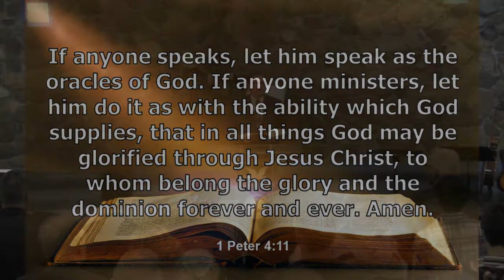January 19, 2020 - Keep Your Christianity Current (BrazilNaz Sermon)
Keep Your Christianity Current (1 Peter 4:7-11)

7 But the end of all things is at hand; therefore be serious and watchful in your prayers. 8 And above all things have fervent love for one another, for “love will cover a multitude of sins.” 9 Be hospitable to one another without grumbling. 10 As each one has received a gift, minister it to one another, as good stewards of the manifold grace of God. 11 If anyone speaks, let him speak as the [a]oracles of God. If anyone ministers, let him do it as with the ability which God supplies, that in all things God may be glorified through Jesus Christ, to whom belong the glory and the [b]dominion forever and ever. Amen.

Sermon Notes:
1. Love _________
2. Love your ______________
3. Love both through    ____________